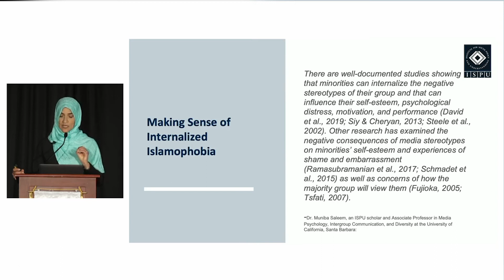Internalized Islamophobia is Prevalent in the US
At the ICJS 2022 Manekin-Clark Lecture, guest lecturer Dalia Mogahed shared a surprising finding: internalized Islamophobia is prevalent among American Muslims. Dalia points to messaging in US media and politics that may explain why this is the case.